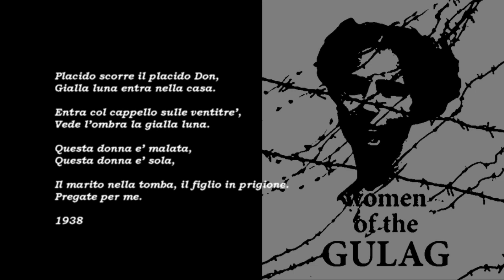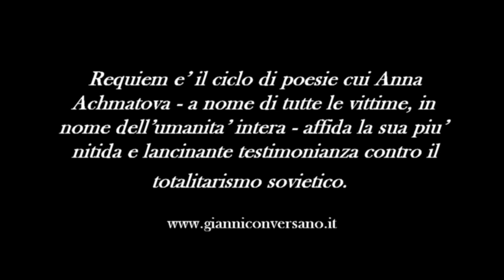(6) Anna Achmatova – Requiem (2 Placido scorre il placido Don) - (Gianni Conversano)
(da Poema senza eroe)

Requiem e’ il ciclo di poesie cui Anna Achmatova - a nome di tutte le vittime, in nome dell’umanita’ intera - affida la sua piu’ nitida e lancinante testimonianza contro il totalitarismo sovietico.